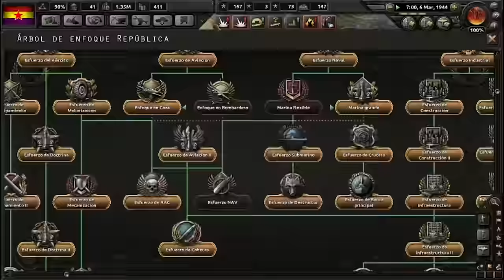Hearts of Iron IV gameplay en español - República española #34 Berlín mañana será republicana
Continuamos con el let's play a Hearts of Iron 4 (HoI4), un juego de estrategia de Paradox centrado en la 2º Guerra Mundial. En este capítulo la República avanza por territorio alemán buscando controlar la capital.